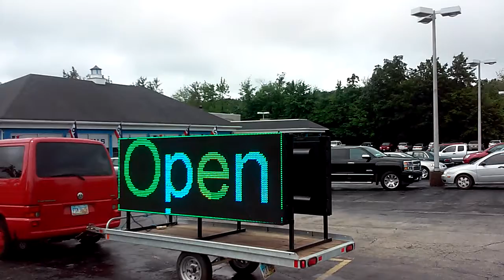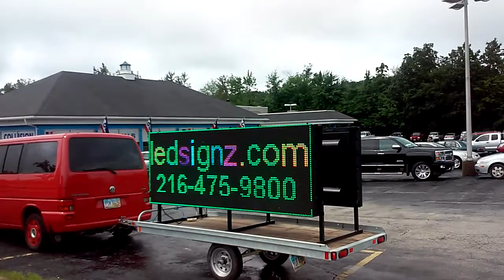Ledsignz Advertising Happy 4th of July, Happy BIRTHDAY AMERICA!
Happy 4th of July and happy independence day AMERICA! Truly land of the free and the brave!